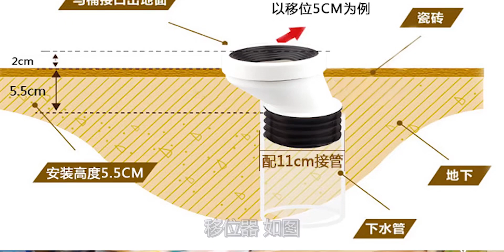10、马桶密封圈和移位器啥区别？能互换吗？会漏吗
10、马桶密封圈和移位器啥区别？能互换吗？会漏吗

 日常,家具,健康,装修,材质